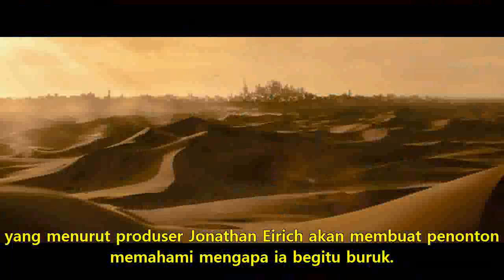Aladdin : Jin Pengabul Permintaan Ala Will Smith dan Naomi Scott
Aladdin adalah film fantasi musikal yang disutradarai oleh Guy Ritchie. Ditulis bersama oleh Ritchie dan John August. Diproduksi oleh Walt Disney Pictures. Merupakan remake dari film animasi Disney tahun 1992 dengan nama yang sama, yang didasarkan pada cerita rakyat eponymous dari Seribu Satu Malam. Merupakan penghormatan kepada mendiang Robin Williams, yang menyuarakan Jin dalam fitur animasi. Film ini dibintangi oleh Will Smith, Mena Massoud, Naomi Scott, Marwan Kenzari, Navid Negahban, Nasim Pedrad, dan Billy Magnussen.